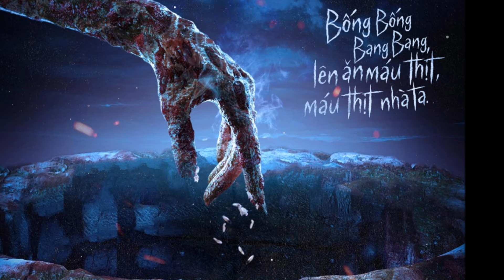Thuý Diễm tiết lộ chuyện đang yêu, khẳng định một điều về hôn nhân